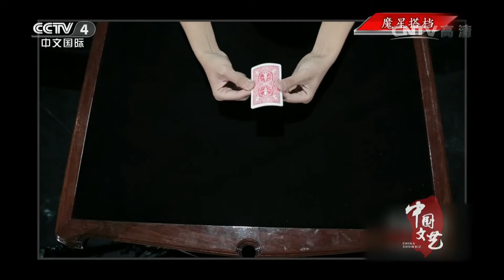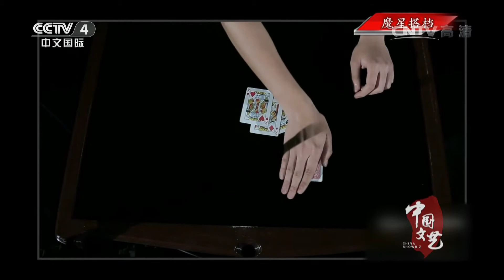《中国文艺》 20161114 魔星搭档 | CCTV-4